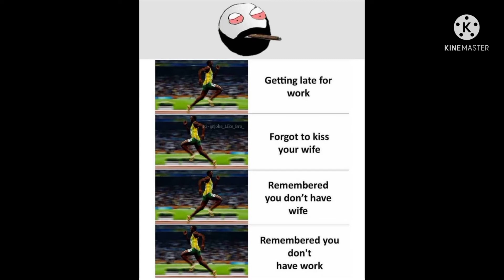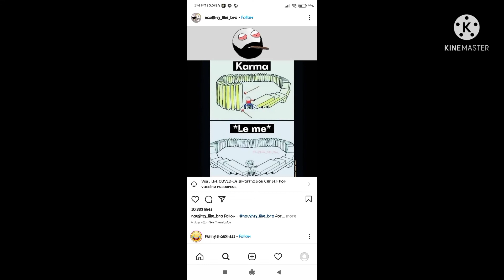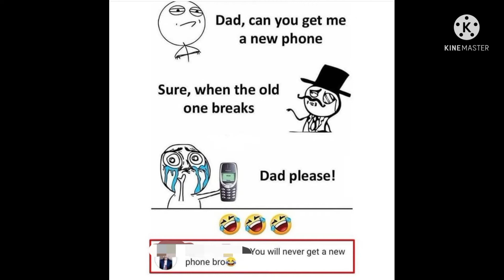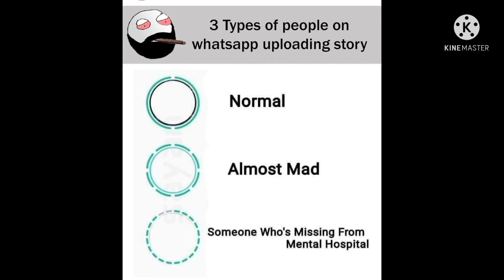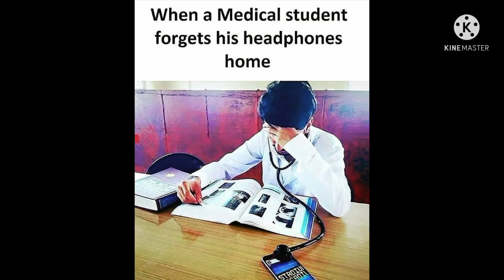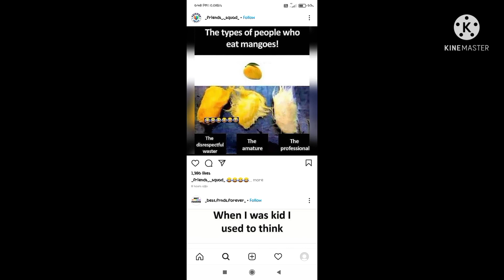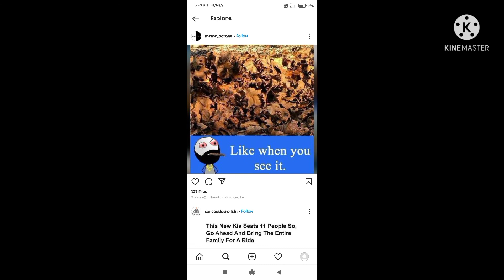Funny memes #14 | only legend will find funny | just for meme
Funny memes | Meme pictures | Funny Relatable Memes

If you want this family and this channel to get better then please comment regularly how you feel about the videos. Your little comments gives me inspiration to get a little better.

Note:- I do not take any credit of the music and images used in this video. Once I Received Ur email I will try to talk you personally and shutout the problem as soon as possible. This Video is made only for entertainment and fun purpose, so please take this video in the good humor